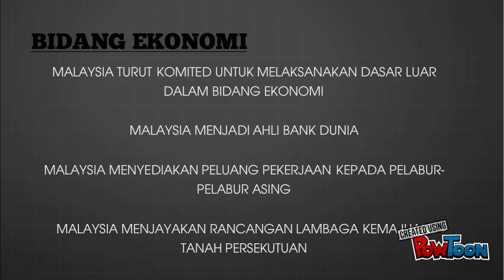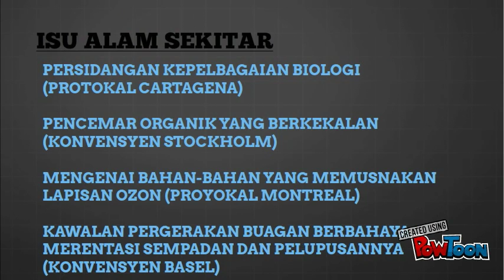PA PRESENTATION BY PAVIETHRA &